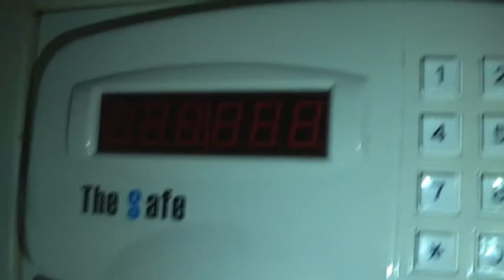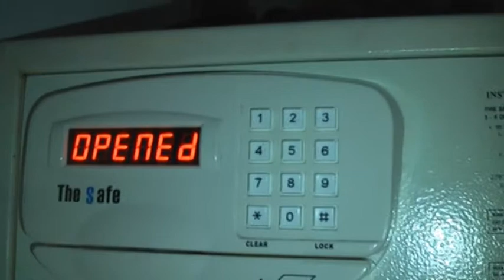Hotel Phulin - Zimmersafe einstellen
Fast jeder hat einen Zimmersafe in seinem Hotelzimmer. Meistens  sind die Anweisungen in englisch verfasst und keine deutsche Erklärung dabei. Wie stelle ich meinen Zimmersafe ein. Mit welcher Tastenkombination und Zahlen für das auf und zumachen erforderlich sind. Hier ist eine möglichket von einem Zimmersafe.Modell.